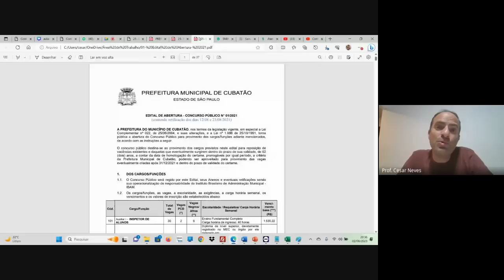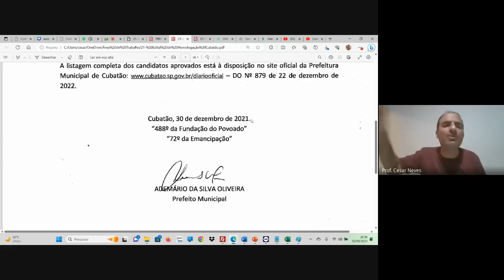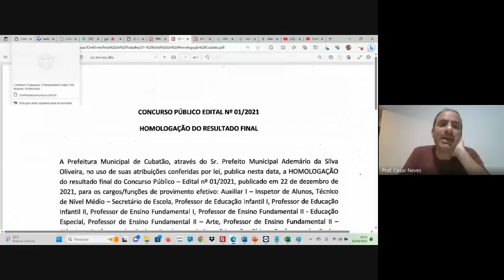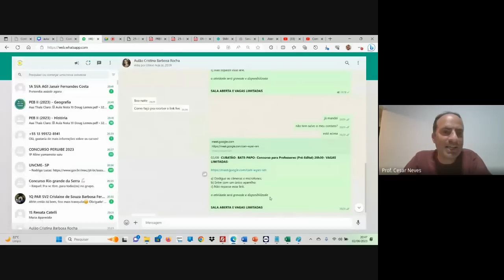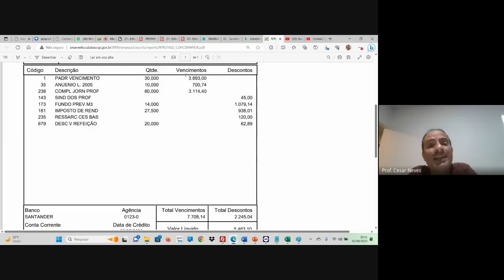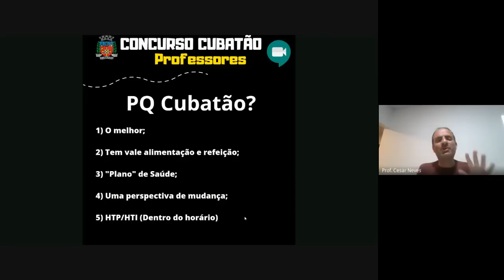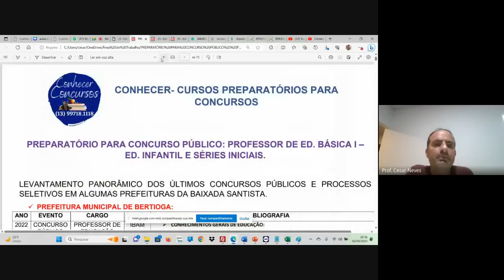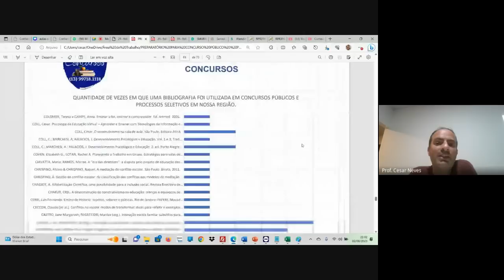Concurso Pré Edital para Cubatão